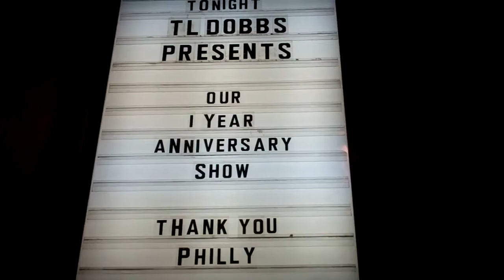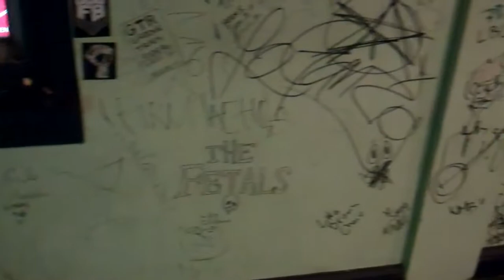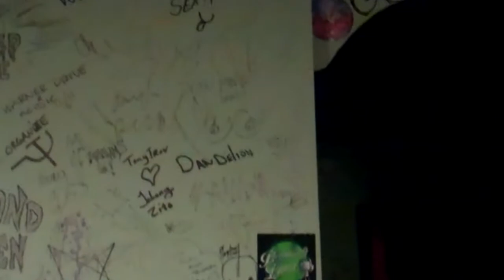The Legendary Dobbs 1yr Anniversary Party Highlights